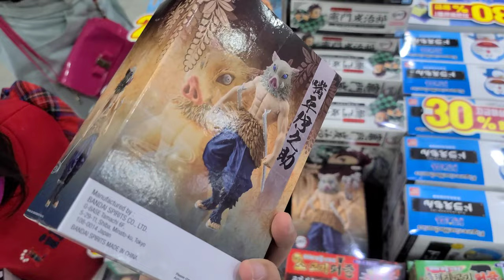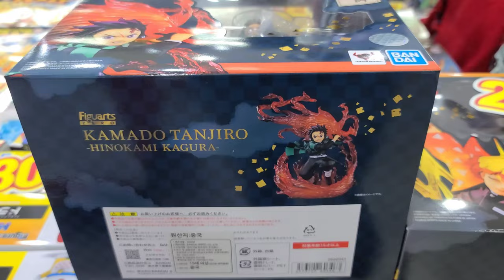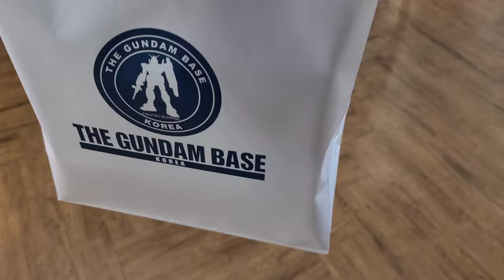きめつのやいばが好きな韓国人がフィギュアを買いに行きました。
きめつのやいばが好きな韓国人家族がフィギュアを買いに行ってきました。

Today, we went out to buy Demon Slayer's figure.

Google map
Gundam Base (건담베이스)